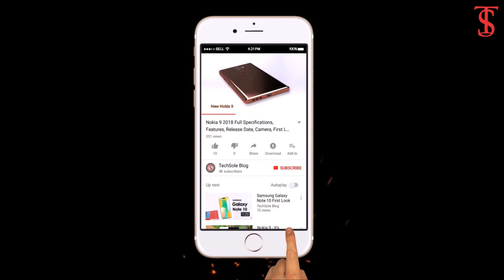OnePlus 6T Official First Look, Trailer, Design, Features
Here is the OnePlus 6T Smartphone official First Look, Trailer, features and More.

What do you think of this OnePlus 6T Smartphone?

Elephone U Pro 4G Phablet 6GB RAM + 128GB ROM

Xiaomi Mi 8 4G Phablet English and Chinese Version 6GB RAM 128GB ROM

Elephone S8 4G Phablet 4GB RAM 64GB ROM 21.0MP

XIAOMI Mi A1 4G Phablet 4GB RAM Global Version

Xiaomi Redmi 5 Plus 4G Phablet 3GB RAM Global Version

BlackBerry KEYone 4G Snapdragon 625 4GB RAM 64GB ROM